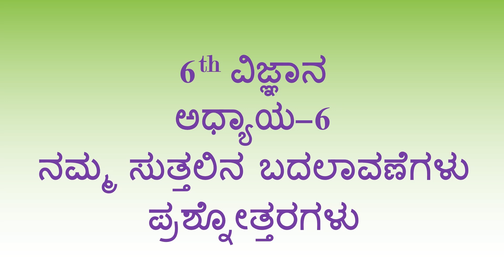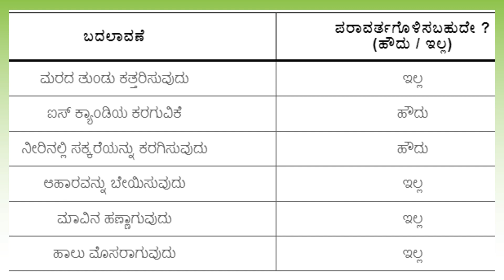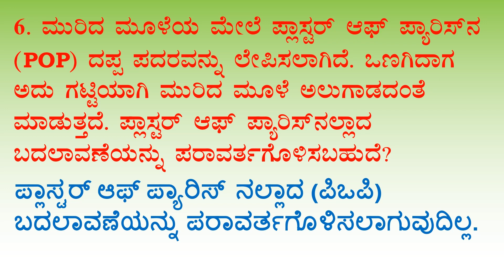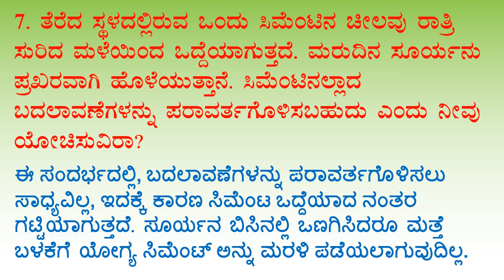6th class science chapter -6 notes ನಮ್ಮ ಸುತ್ತಲಿನ ಬದಲಾವಣೆಗಳು ಪ್ರಶ್ನೋತ್ತರಗಳು